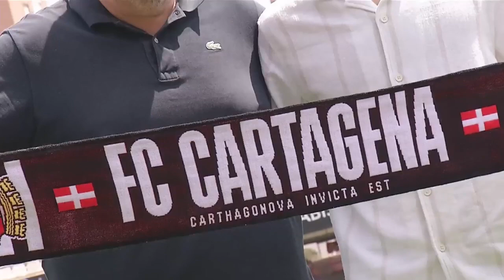El tulipán HÉCTOR HEVEL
Juan Cervantes analiza la actualidad deportiva de la Región de Murcia

Abrazo